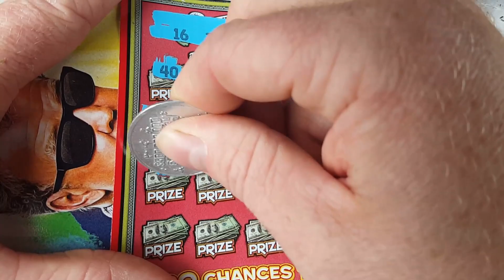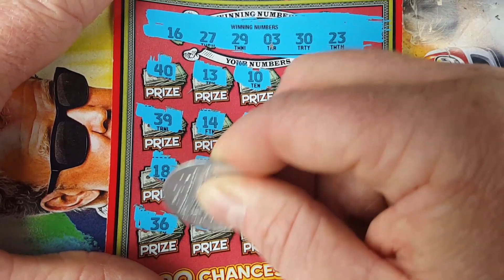$5 Set For Life Texas Lottery Scratch Off Ticket